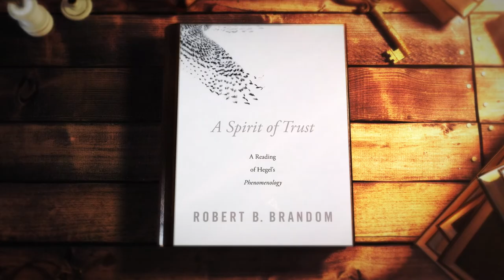Brandom, Hegel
Robert B. Brandom meets Critics: A Spirit of Trust. 41st Annual KJSNA Meetings in conjunction with the 117th Annual Meeting of APA Central Division, Chicago, February 27, 2020.

Speakers and discussants in order of appearance:
00:00 Opening Credits
01:06 Adam J. Graves (Metropolitan State University of Denver)
02:24 Robert B. Brandom (University of Pittsburgh)
11:07 Adam J. Graves
11:31 Mark Alznauer (Northwestern University)
22:40 Robert B. Brandom
34:26 Mark Alznauer
35:02 Robert B. Brandom
41:40 Sebastian Stein (University of Heidelberg, Germany)
42:13 Robert B. Brandom
43:24 Adam J. Graves
43:39 Pierre Keller (University of California, Riverside)
55:33 Robert B. Brandom
1:08:46 Pierre Keller
1:10:24 Robert B. Brandom
1:11:50 Pierre Keller
1:12:24 Robert B. Brandom
1:13:40 Sarah Buss (University of Michigan)
1:14:11 Robert B. Brandom
1:16:40 Adam J. Graves
1:16:55 Dean Moyar (Johns Hopkins University)
1:26:53 Robert B. Brandom
1:33:19 Jacob M. McNulty (Dartmouth College)
1:33:55 Robert B. Brandom
1:35:12 Andrew Cutrofello (Loyola University Chicago)
1:36:00 Robert B. Brandom
1:36:44 Adam J. Graves
1:37:02 John Russon (University of Guelph, Canada)
1:52:20 Robert B. Brandom
2:00:02 John Russon
2:02:42 Robert B. Brandom
2:03:37 Adam J. Graves
2:04:01 Sebastian Stein
2:13:32 Robert B. Brandom
2:21:14 Sebastian Stein
2:21:44 Robert B. Brandom
2:21:58 Dean Moyar
2:24:04 Robert B. Brandom
2:28:38 Adam J. Graves
2:30:39 Robert B. Brandom
2:32:46 Marina F. Bykova (North Carolina State University)
2:33:50 Robert B. Brandom
2:33:58 Closing

An extended printed version of these talks along with other papers is published in Volume 15/1 of Existenz an Open Access online journal of philosophy.